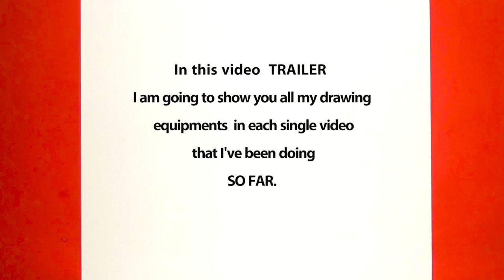EQUIPMENTS USE TO DRAW IN MY CHANNEL, DRAW CUTE THINGS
Draw cute easy
رسم لطيف سهل
Рисувайте сладко лесно
Crtanje slatko lako
Nakreslete roztomilý snadno
Tegn søde let
Teken schattig eenvoudig
Joonista armas lihtne
Piirrä söpö helposti
Dessinez mignon facile
Zeichne süß einfach
Σχεδιάστε χαριτωμένο εύκολο
צייר חמוד קל
Rajzolj aranyos könnyű
Teiknaðu sætur auðvelt
Tarraing gleoite éasca
Disegna carino facile
かわいくて簡単に描く
귀엽고 쉬운 그리기
Pieškite mielas lengvai
Zéien léif einfach
Pinġi ħelu faċli
Tegn søtt enkelt
Narysuj słodkie łatwe
Draw cute easy
Desenați drăguț ușor
Нарисуй мило легко
Nakreslite roztomilý ľahko
Risanje luštno enostavno
Dibujar lindo fácil
Rita söt enkelt

أشياء لرسم
Неща за рисуване
Stvari za crtanje
Věci k tomu
Ting at tegne
Dingen om te tekenen
Asjad, mida joonistada
Asioita piirtää
Choses à dessiner
Dinge zu zeichnen
Πράγματα που πρέπει να σχεδιάσετε
דברים שצריך לצייר
Felhívni a dolgokat
Hlutir til að draga
Rudaí le tarraingt
Cose da disegnare
描くもの
그릴 것들
Daiktai, kuriuos reikia piešti
Saachen ze zéien
Affarijiet li tfassal
Ting å tegne
Rzeczy do narysowania
Coisas para desenhar
Lucruri de desenat
Вещи для рисования
Čo kresliť
Stvari za risanje
Cosas para dibujar
Saker att dra

كيفية رسم الأشياء لطيف
Как да нарисувате сладки неща
Kako crtati slatke stvari
Jak k tomu roztomilé věci
Hvordan man tegner søde ting
Hoe leuke dingen te tekenen
Kuidas joonistada armsaid asju
Kuinka tehdä söpöjä asioita
Comment dessiner des choses mignonnes
Wie man süße Dinge zeichnet
Πώς να σχεδιάσετε χαριτωμένα πράγματα
איך לצייר דברים חמודים
Hogyan rajzoljunk aranyos dolgokat
Hvernig á að teikna sæta hluti
Conas rudaí gleoite a tharraingt
Come disegnare cose carine
かわいいものを描く方法
귀여운 것을 그리는 법
Kaip piešti mielus dalykus
Wéi zeechnen séiss Saachen
Kif tfassal affarijiet ħelu
Hvordan tegne søte ting
Jak narysować słodkie rzeczy
Como desenhar coisas fofas
Cum să atragă lucruri drăguțe
Как рисовать милые вещи
Ako k tomu roztomilé veci
Kako narisati luštne stvari
Cómo dibujar cosas lindas
Hur man ritar söta saker

How to draw things
كيفية رسم الأشياء
Как да нарисувате нещата
Kako nacrtati stvari
Jak k tomu věci
Hvordan man tegner ting
Hoe dingen te tekenen
Kuidas asju joonistada
Kuinka piirtää asioita
Comment dessiner des choses
Wie man Dinge zeichnet
Πώς να σχεδιάσετε τα πράγματα
איך לצייר דברים
Hogyan rajzoljunk dolgokat
Hvernig á að teikna hluti
Conas rudaí a tharraingt
Come disegnare le cose
物を描く方法
물건을 그리는 방법
Kaip piešti daiktus
Wéi zeechnen ech Saachen
Kif tiġbed l-affarijiet
Hvordan tegne ting
Jak rysować
Como desenhar coisas
Cum să atragă lucrurile
Как рисовать вещи
Ako k tomu veci
Kako narisati stvari
Como dibujar cosas
Hur man ritar saker

Как да нарисуваме лесно
Kako crtati lako
Jak k tomu snadné
Hvordan man tegner let
Hoe eenvoudig te tekenen
Kuidas lihtne joonistada
Kuinka piirtää helposti
Comment dessiner facilement
Wie zeichnet man einfach
Πώς να σχεδιάσετε εύκολα
איך לצייר קל
Hogyan rajzoljunk egyszerűen
Hvernig á að teikna auðvelt
Conas éasca a tharraingt
Come disegnare facile
簡単な描き方
쉽게 그리는 방법
Kaip lengvai piešti
Wéi zeechnen einfach
Kif tiġbed faċli
Hvordan tegne enkelt
Jak narysować łatwo
Como desenhar fácil
Cum să desenezi ușor
Как нарисовать легко
Ako k tomu ľahké
Kako narisati enostavno
Cómo dibujar fácil
Hur man ritar enkelt

كيف ترسم
Как да рисувам
Kako crtati
Jak kreslit
Kuidas joonistada
Miten piirtää
Comment dessiner
איך לצייר
Hogyan rajzolj
Come disegnare
描き方
그리는 방법
Kaip piešti
Wéi zeechnen
Kif tiġbed
Hvordan tegne
Jak rysować
Como desenhar
Cum să desenezi
Как рисовать
Ako kresliť
Kako risati
Como dibujar